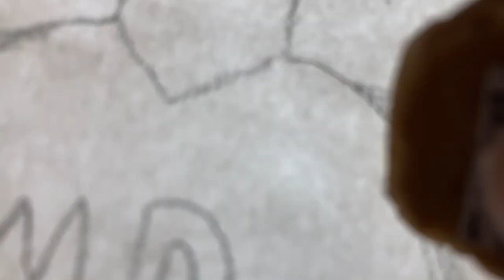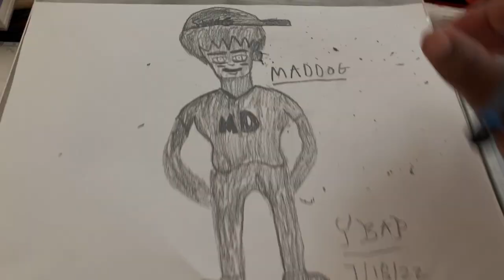Chaotic Comics Animated Cartoon Series Maddog Character Sketch In Studios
Aeather Inc. Company & Heptagon Arts Studios LLC. Company presents
Chaotic Comics Animated Cartoon Series
Animator/Cartoonist & Filmmaker
Yinneboma Peterson.
Behind The Scenes in the studios of The Cartoon Series yinneboma sketching Maddog character.